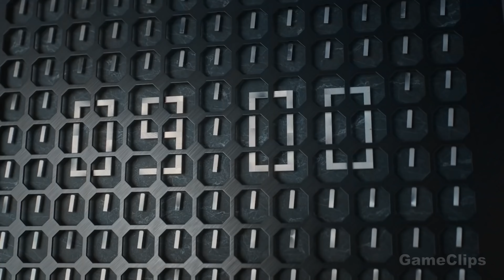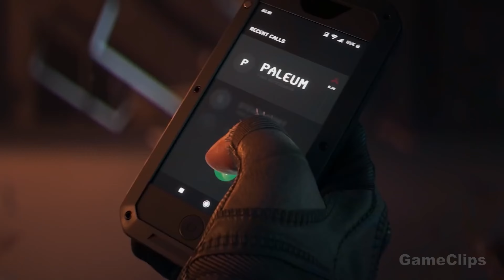CrossfireX Gameplay 4k